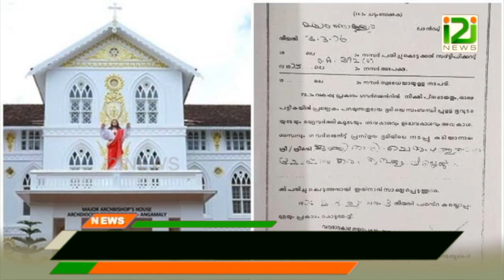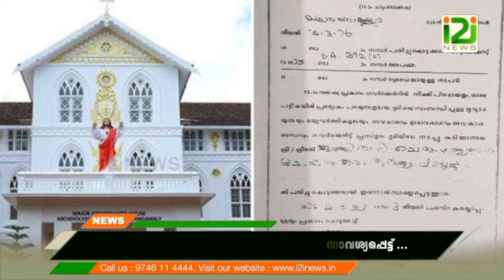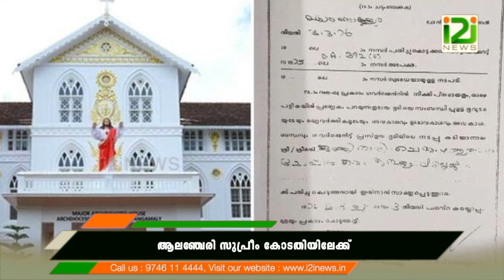George Alencherry|ഭൂമി ഇടപാട് റദ്ദ് ചെയ്യണമെന്നാവശ്യപ്പെട്ട് ആലഞ്ചേരി സുപ്രീം കോടതിയിലേക്ക്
George Alencherry
ഭൂമി ഇടപാട് റദ്ദ് ചെയ്യണമെന്നാവശ്യപ്പെട്ട് ആലഞ്ചേരി സുപ്രീം കോടതിയിലേക്ക്
Cardinal Alancherry approaches  the Supreme Court to quash the land scam case against him. The Priest requests the court to stay all investigations. He points that investigations can't simply be laid on church property on the basis of doubt.